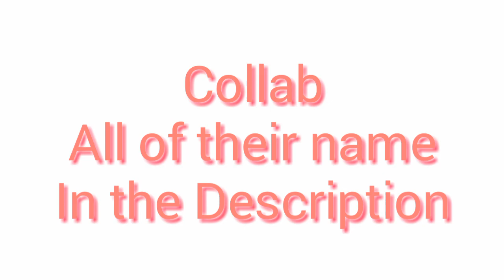[Special Video] Thanks for 1k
Hi guys I just wanted to say Thank you all of ur Subcribe I'm really So happy to get a 1k Sub ^_^ And Hope we will get a 50k Subcriber ^_^ this video is for you all I'll give the Characters name in the Comments